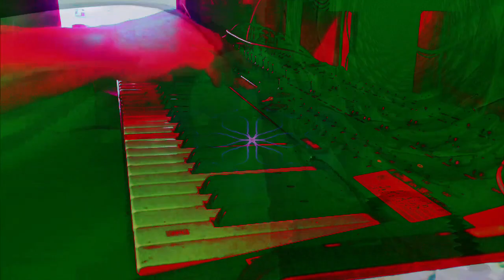Forms of sound made real from beyond all voids of nothingness - Structure without structure manifest